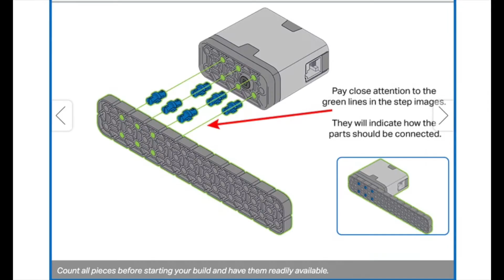tallest tower Vex IQ Lab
This Vex IQ Lab is for beginners.  It has a combination of building from instruction and also your own creativity.  This makes a perfect incursion option for schools and it can be linked to a number of units of learning enquiries.